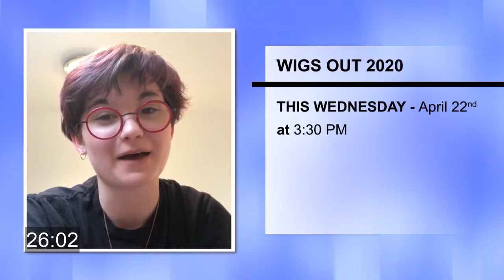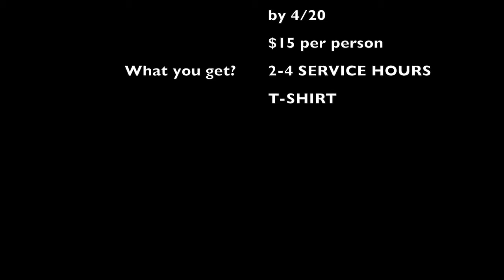The Halo Morning Show 4-20-20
Morning announcements and more for Monday, April 20th, 2020